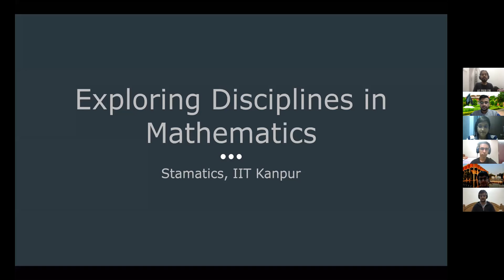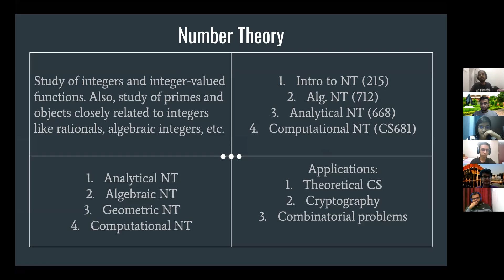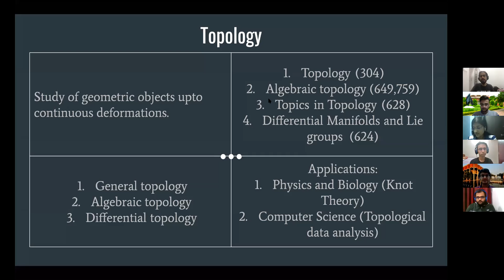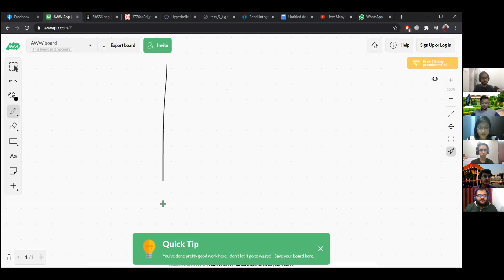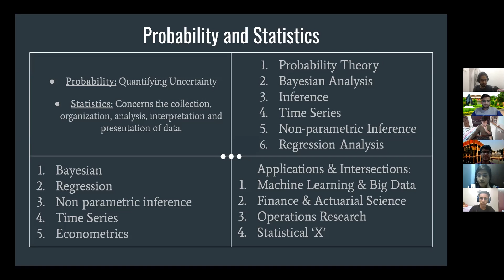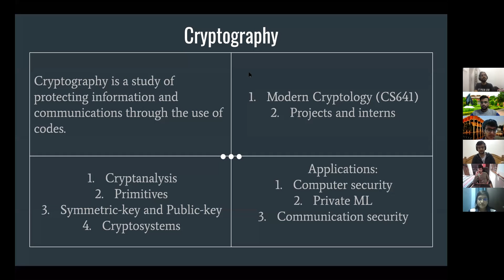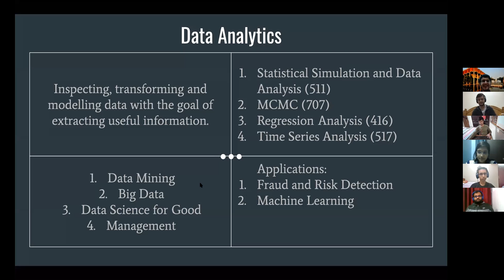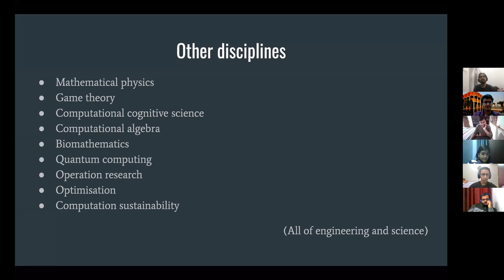Exploring Disciplines in Mathematics | Stamatics IIT Kanpur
Stamatics, the Mathematics and Statistics departmental society organized a discussion session with some of the senior undergraduate students to introduce the various disciplines in mathematics.

The session was intended for freshman and sophomore students who want to know more about the scope, opportunities, and pathways to follow for various fields in mathematics.

The speakers for the session were: Aditya Gulati (Y17), Aditya P Singh (Y16), Esha Gupta (Y17), Kushagra Gupta (Y17), Kushlam Srivastava (Y16).

Cheers!

Coordinators, Stamatics IIT Kanpur

Bhuvan Singla
Devyanshi Singh
Divyanshu Bhardwaj
Nitin Garg